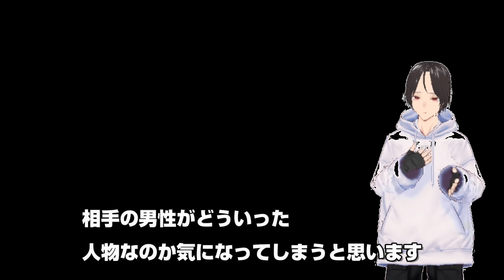北海道へ‼引受人説浮上‼ミリオン氏